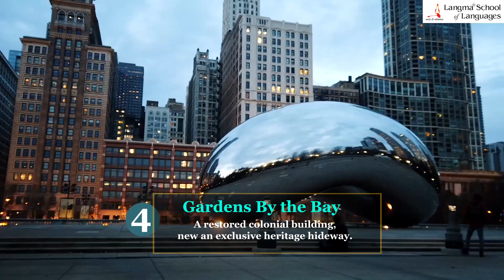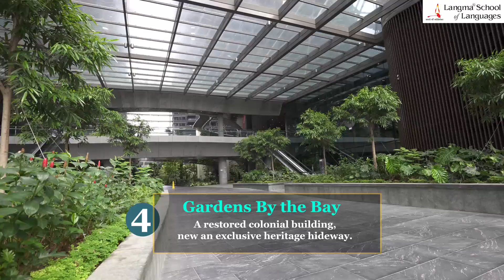5 EXPERIENCES YOU MUST RESERVE IN SINGAPORE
Skyhelix Sentosa - Singapore’s highest open-air panoramic ride. A spiraling gondola ride with the best aerial views.

Yacht Cruise SG- YACHTCRUISESG - Take an evening sunset cruise along the beautiful city skyline of Singapore and see it from a different point of view!

OH! Stories' New World's End - A Must watch multi sensory theatrical experience about two lovers.

Gardens By the Bay- This is a hugely popular tourist attraction in Singapore. The breadth of plants and the creative ways in which they're displayed

Jewel Changi Airport- Thousands of people are flocking to a new extension of Singapore's Changi Airport, to see the world's tallest indoor waterfall.